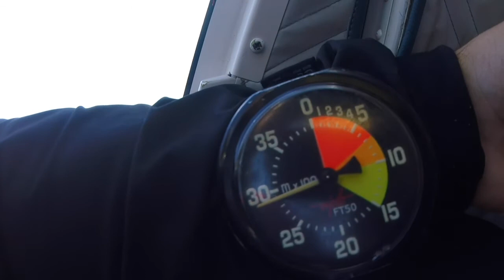Francis saute en parachute - YEPYEP falling people